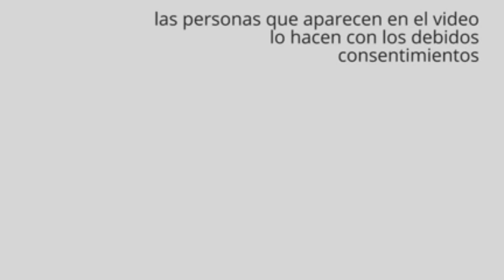Culto domingo 14/02/2021 - Transfiguración de Jesús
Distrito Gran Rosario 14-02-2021